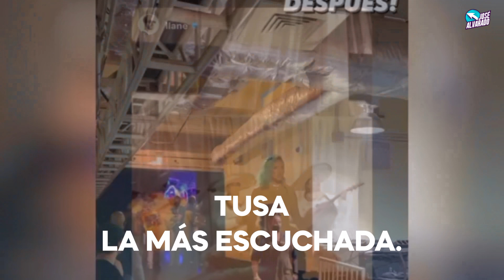Karol G sorprende: Anuel se rinde ante Karol: Natti Natasha y Raphy Pina confiesan su amor.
Descripción breve del video:
Así fueron los premios juventud 2021, entérate de todos los detalles y sucesos más importantes.